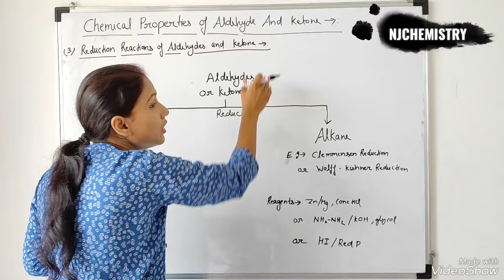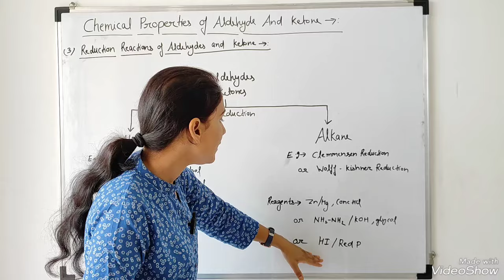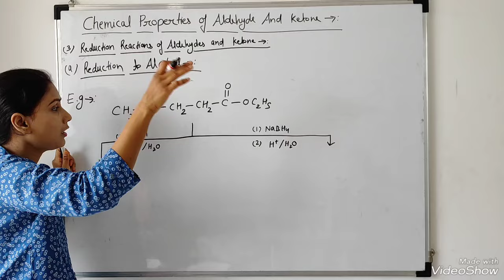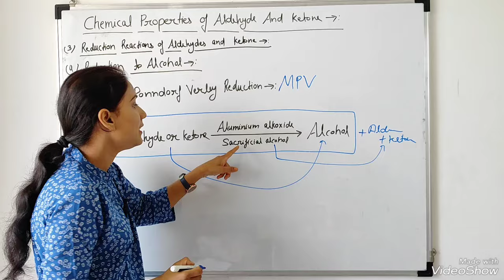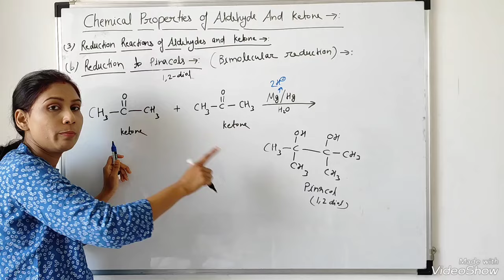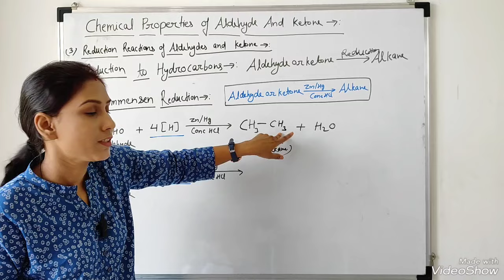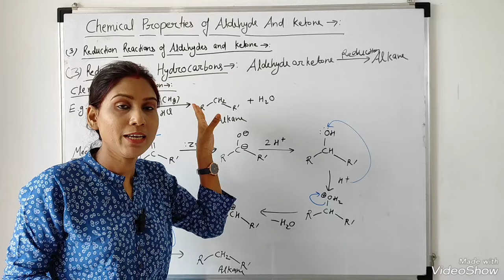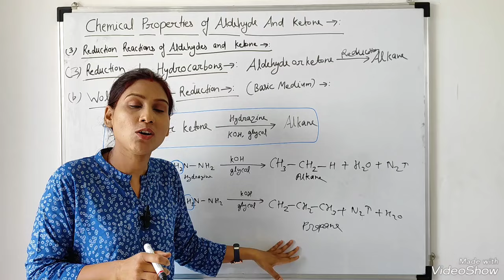Reduction Reactions Of Aldehyde & Ketone🔥|Clemmensen,Wolff- Kishner, MPV Reduction Reactions|Part-11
Chemical Properties Of Aldehyde & Ketone||NJCHEMISTRY||